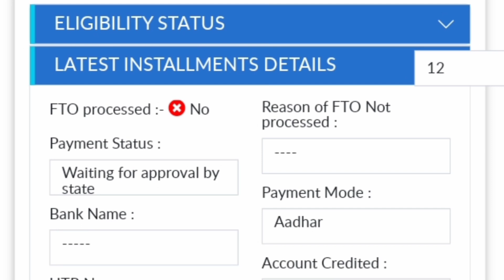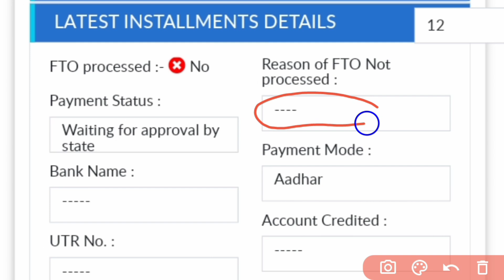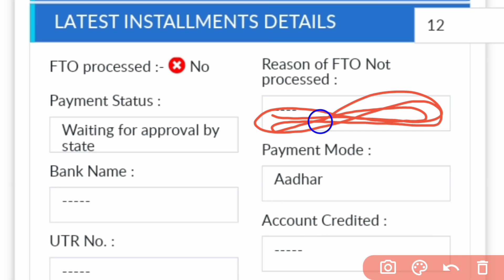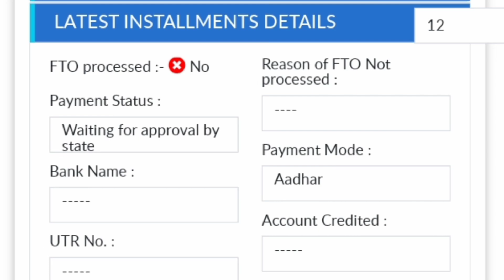How to solve pm kisan fto processed no problem | pm kisan fto processed no odia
Pm Kisan Yojana FTO Processed - No Problem Solution